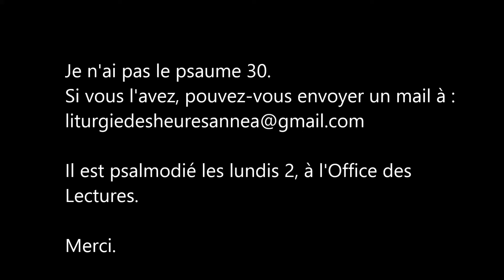psaume 30 En toi, Seigneur, j'ai mon refuge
Liturgie des Heures
Livre 1, Lundi 2 page 841
*** Office des Lectures ***

Psaume 30
En toi, Seigneur, j'ai mon refuge ;
garde-moi, d'être humilié pour toujours.

Dans ta justice, libère-moi ;
écoute, et viens me délivrer.
Sois le rocher qui m'abrite,
la maison fortifiée qui me sauve. .